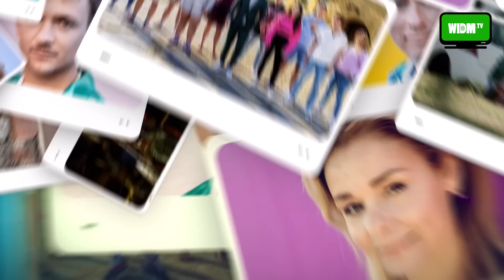😱 Productie Stuurt Hier De Mol Aan ! | NIET DE MOL #04 | Wie is de Mol? 2023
We kijken weer op een beschouwende manier wie zich kandidaats gedroeg in aflevering 4, en hebben het over de veelbesproken mol-posities deze week. Wat doet de productie wel, en wat niet.

In NIET DE MOL geef ik kandidaten die kandidatenacties hebben uitgehaald 'niet de mol - punten'. Dat geeft heel vaak een zeer goed beeld van Wie er dus het minst kandidaat is, en dús de Mol zou moeten zijn! Tot de molgende keer!

De kandidaten van seizoen 23 van Wie is de Mol? zijn bekend. Het zijn journalist en schrijver Sander de Kramer,
Hoofdredacteur van ELLE Anke de Jong, actrice Annick Boer, acteur, zanger en presentator Soy Kroon, techjournalist Daniël Verlaan, actrice en presentatrice Froukje de Both, cabaretier Nabil Aoulad Ayad, topzwemster Ranomi Kromowidjojo, actrice Sarah Janneh en presentator Jurre Geluk. Zij storten zich in Zuid-Afrika, onder andere in Kaapstad, in een avontuur vol tegenstrijdigheden en openen de jacht op de Mol.

De 10 kandidaten moeten samenwerken, maar strijden ook tegen elkaar om verder te komen in het spel. Hoe gaan ze het spel spelen? Welke opdrachten zien ze wel zitten of juist helemaal niet? En wat is hun strategie om de Mol te ontmaskeren? Klik hieronder op de kandidaten om meer te weten te komen.

Mail, wanneer je wat te vertellen hebt of wanneer je wat is opgevallen naar